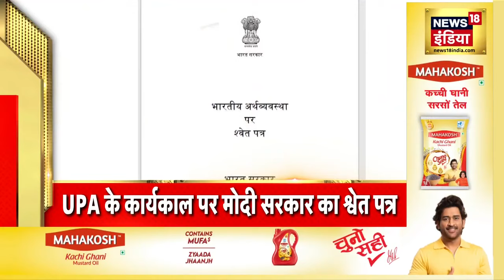Pakistan Election News | पाकिस्तान चुनाव में बड़ा उलटफ़ेर | Imran Khan | Breaking News | Nawaz Sharif